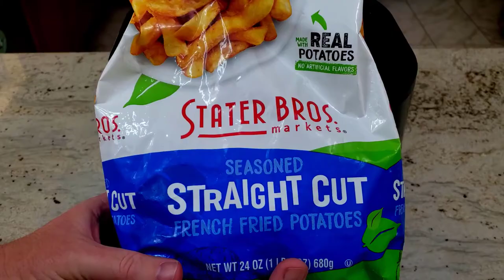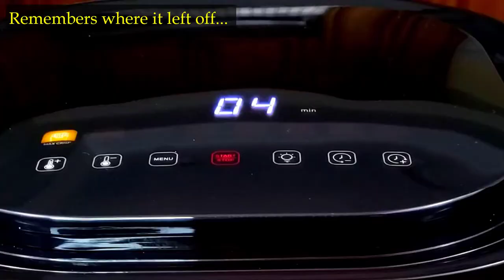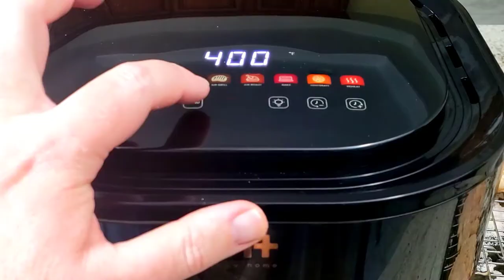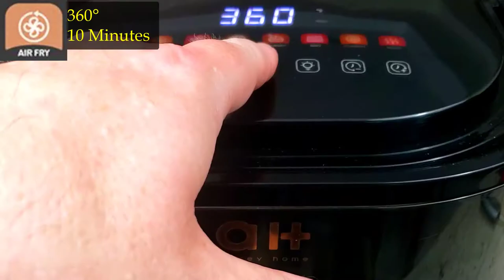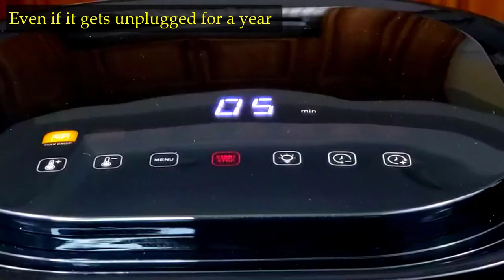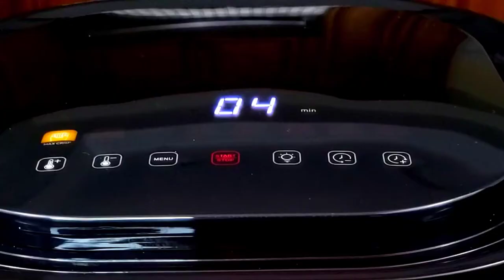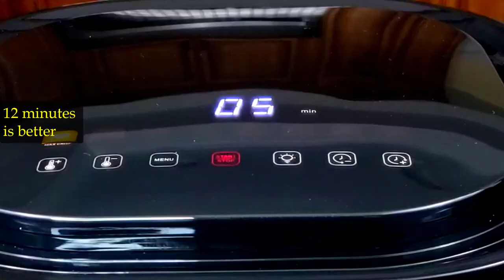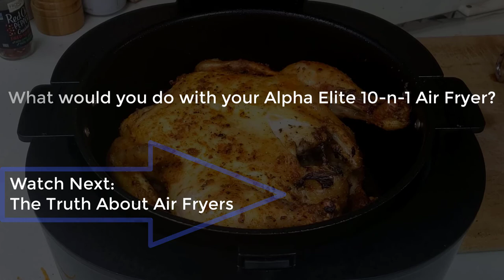Can Your Air Fryer Do This? | Review: Aukey Alpha Elite | KGC 16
A Deep Dive into what the Alpha Elite Air Fryer from Aukey can do well, and how it could be better. Work with me as I test all the features of this new air fryer that includes a viewing window so that you can actually see your food cook without interrupting the cooking process.
If the Aukey Page isn't working, try getting a Cosori Instead

Fullstar Vegetable Chopper
Fullstar Vegetable Chopper Deluxe
LHS Surewin Vegetable Chopper
Dash Safe Slice Mandoline
Electric Gravity Pepper and Salt Grinder
Meat Cleaver
OutOfAir Bags
LHS Salt and Pepper Grinder Set
SENZER Gravity Electric Salt and Pepper Grinder Set
Mealthy Multipot is Discontinued. Try the COSORI Electric Pressure Cooker Instead
Bear Electric Griddle
Kitchen Gizmo Snap N Strain
Lemon Squeezer
Cosori Air Fryer
F2C Electric Ice Shaver
Hawaiian Shaved Ice Syrup Assortment
Miomat Plant Based Milk Maker
Tayama Soymilk Maker
Hamilton Beach Crock Pot
Hamilton Beach Blender
Presto Professional SaladShooter
Spiralife Spiralizer
Mueller Austria Mandoline
Baking Sheets with Cooling Rack Set
Cutco Super Shears - Buy these! They cut through EVERYTHING! Even a penny!
Microplane Grater/Zester
NoCry Cut Resistant Gloves
Food Chopper by Cuisinart
KitchenAid Stand Mixer
Spice Gripper Clips Strips
3oz Clear Plastic Spice Jars
ThermoPro Meat Thermometer
Safe Scrape Grill Cleaner
OXO Vegetable Brush
Omaha New York Strip Steaks

0:00 How I Got Mine
0:14 Preparing for Dehydration
0:38 Reheating Foods?
0:57 Trying Out Frozen Foods
3:14 Recipes from Aukey
7:10 Recipes the Internet Likes
11:08 Is It Easy to Clean?
11:30 Dehydration Results
11:59 Our New Dishes
12:29 The Truth About Air Fryers